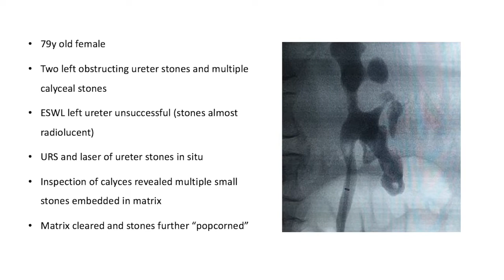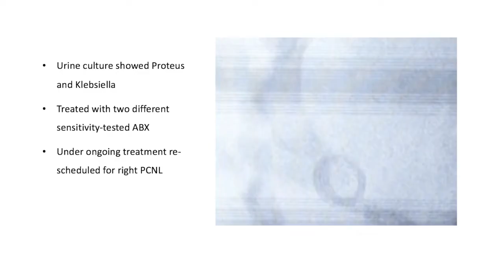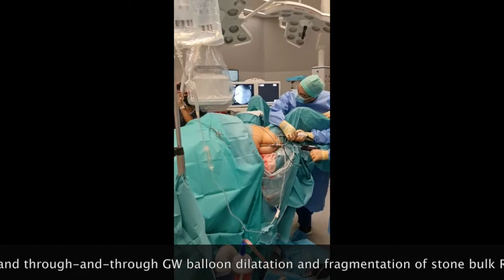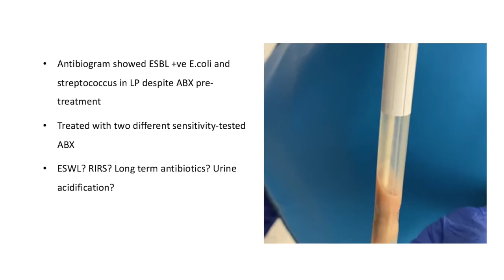PCNL Trilogy 7'